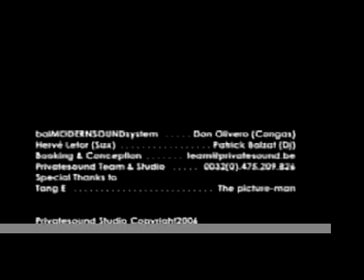BalMODERNSOUNDsystem 2006 (L'Oréal event)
PAtrick Balzat feat. Don Olvero & Hervé Letor